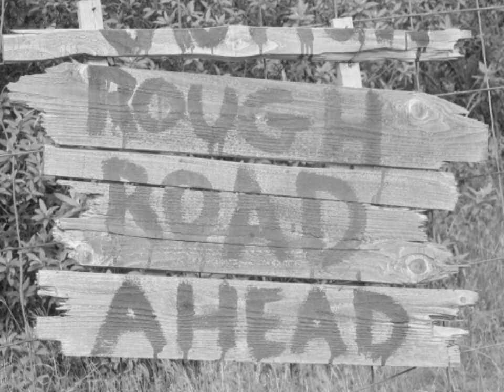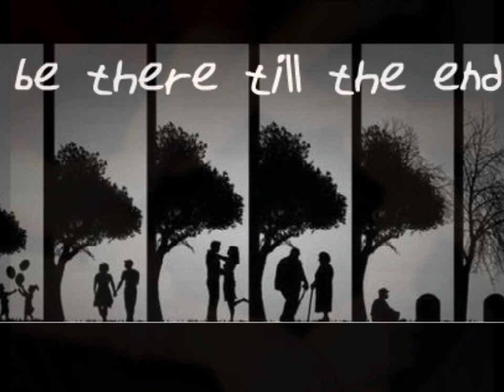Arno Hintjens - Je bent een vriend van mij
Dutch 'Toy Story' theme song by Arno Hintjens